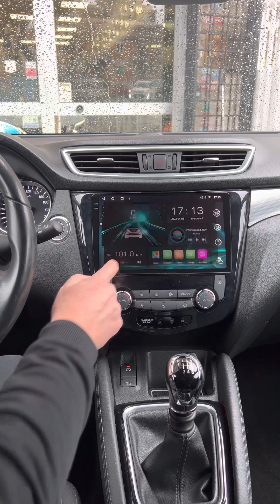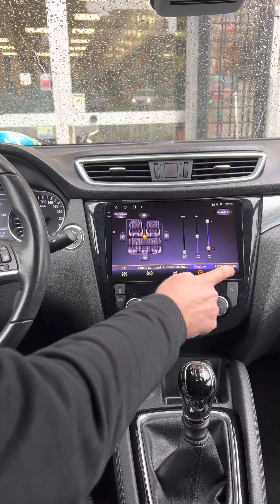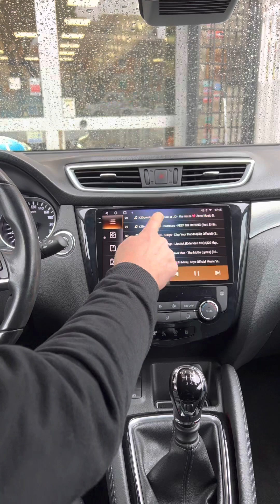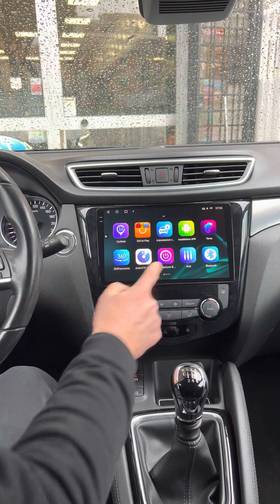nissan qashqai ed xtrail car tablet prezzi disponibili su shop.audioelite.it sezione car tablet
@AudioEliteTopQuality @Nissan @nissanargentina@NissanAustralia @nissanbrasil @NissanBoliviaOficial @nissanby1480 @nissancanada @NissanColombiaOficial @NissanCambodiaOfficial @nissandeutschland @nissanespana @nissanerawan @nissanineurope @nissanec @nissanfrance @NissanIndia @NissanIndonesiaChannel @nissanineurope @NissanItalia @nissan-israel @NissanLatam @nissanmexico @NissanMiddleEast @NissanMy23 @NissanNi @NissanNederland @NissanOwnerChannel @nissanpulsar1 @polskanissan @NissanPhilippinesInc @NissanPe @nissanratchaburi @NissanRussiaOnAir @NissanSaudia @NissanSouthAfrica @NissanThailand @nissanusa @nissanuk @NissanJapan